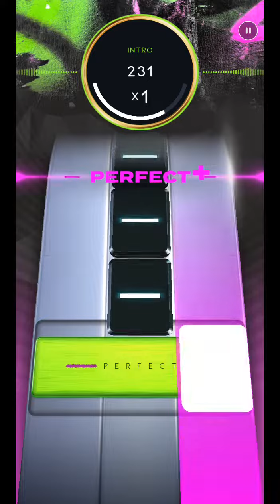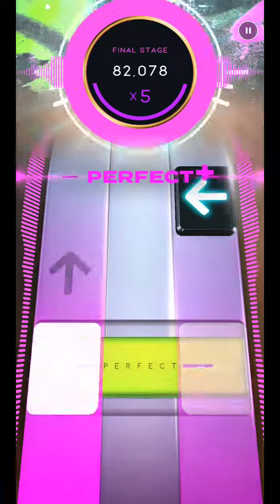egos (dp) 100k (extreme deluxe)